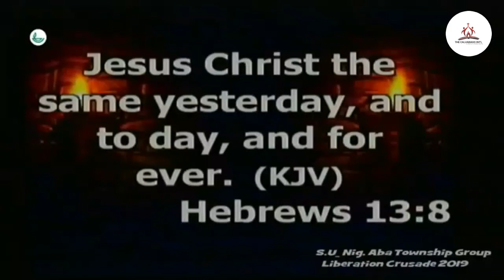There are no Such Testimonies in Heaven Ministering: Rev. Peters Nwokocha